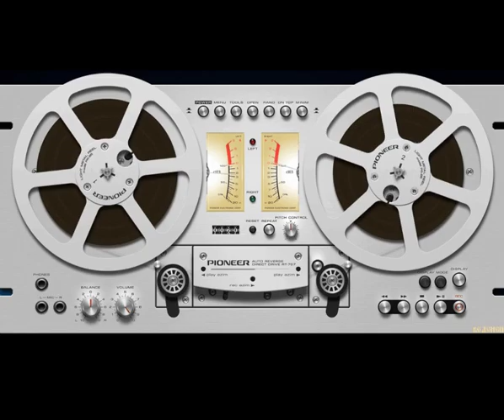Player [1] - Game Over (1980) Full Album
Space Rock, Electronic, Synth-pop,

01. Space Invaders
02. We're All Players
03. Under Control
04. My Babe Is A Cool Player
05. Fire
06. Space Suite
07. Red On The Bottom Line
08. Microprocessor
09. Play Me
10. Game Over
Bonus
11. Space Invaders (Extended)